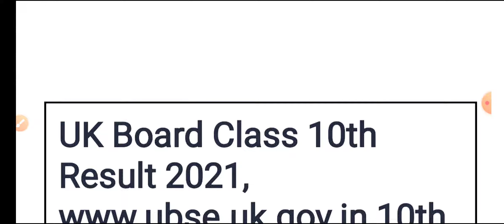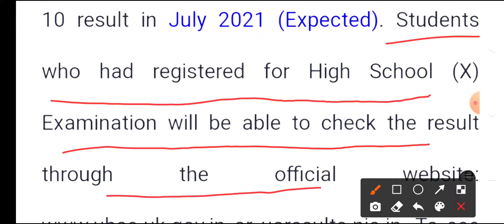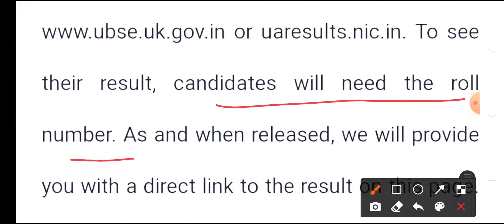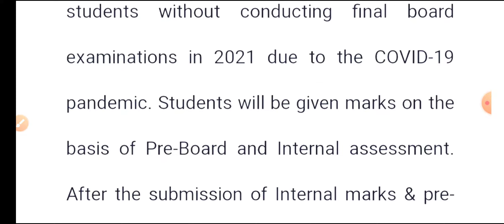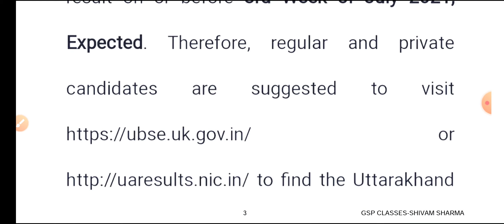Uttarakhand Board Result 2021 date declared class 10||Uk board result kab aayega class 10 and 12